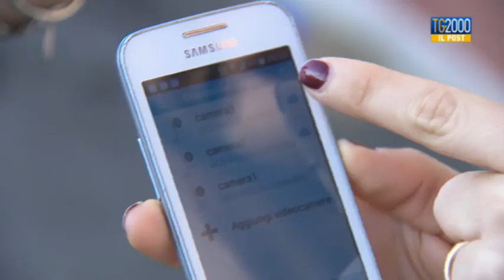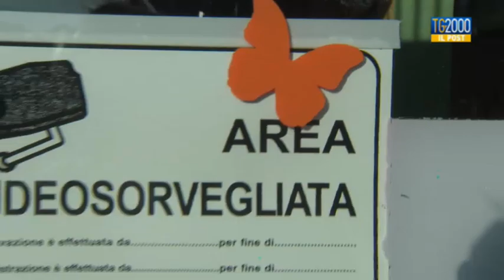La Spezia. Webcam all'asilo nido: i genitori controllano i propri bambini tramite app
A La Spezia c'è il primo asilo nido d'Italia che permette alle mamme e ai papà di controllare i propri bambini in ogni istante della giornata. Tramite delle telecamere installate nella struttura e una applicazione sul cellulare, Joseph e Valentina hanno sfidato il garante della privacy per dare maggiore tranquillità ai genitori